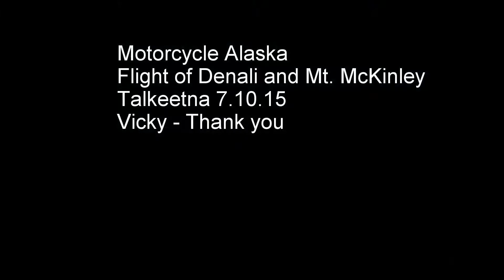Motorcycle Alaska July 10, 2015 Flight into Denali and Mt. McKinley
Lovely flight into Denali and Mt. McKinley with original music "Victoria" composed and performed by Steve Konig